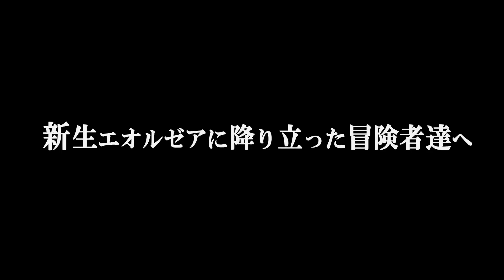【新生FF14】新生ブロントファンタジーXIV【MAD】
(´・ω・`)FF11は最終章に突入するわけだが、
(´・ω・`)彼の伝説を風化させるわけにはいかない。(FF100くらいまで)
【おすすめブロンティック動画】